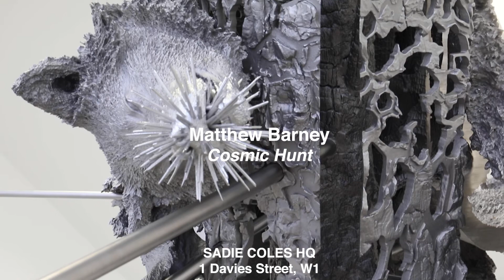Matthew Barney: Cosmic Hunt, November 2020 ‑ January 2021, 1 Davies Street W1 exhibition walkthrough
Exhibition Walkthrough

Videography: Dominique Croshaw